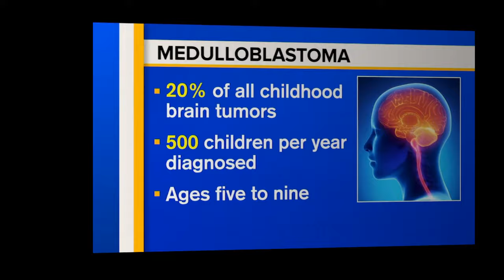Michael Strahan Faces SHOCKING LOSS As Daughter Isabella Cancer Battle, Leaves Fans In Tears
It’s been challenging and it’s been very hard but I know I’ll get through it,” the 19-year-old said in the first edition of her YouTube vlog
Michael Strahan's daughter Isabella Strahan is attempting to retain a positive mentality as she continues to recover after having a brain tumor removed.
In her very first vlog post on YouTube, "How It Started," the 19-year-old opened up about being diagnosed with medulloblastoma, a common malignant tumor that forms in the cerebellum, a region of the brain located at the base of the skull.